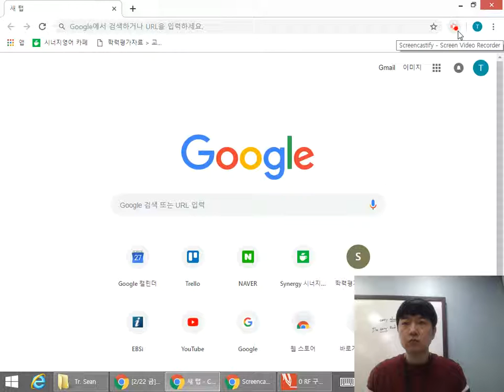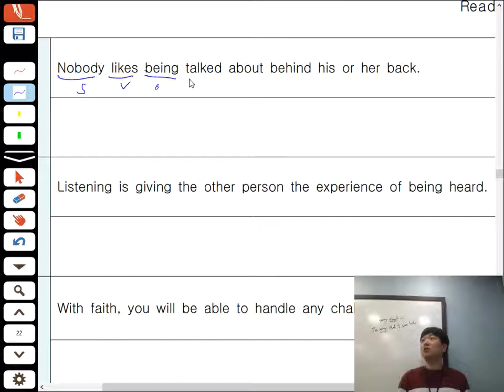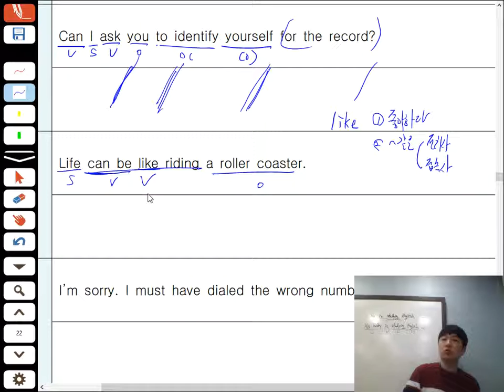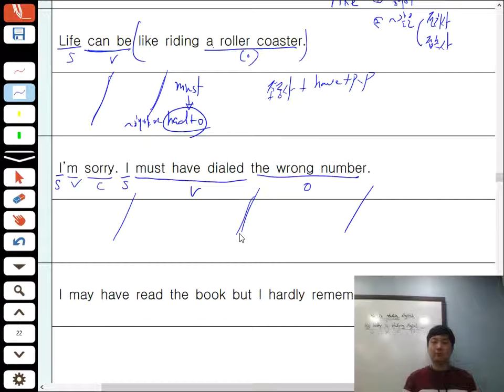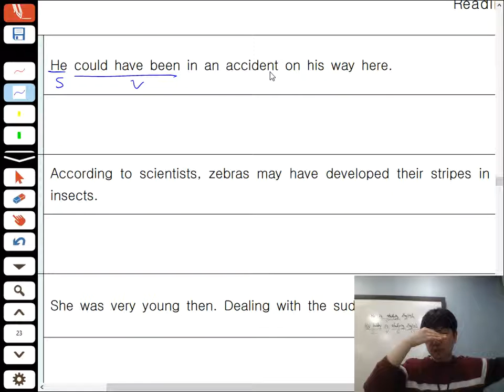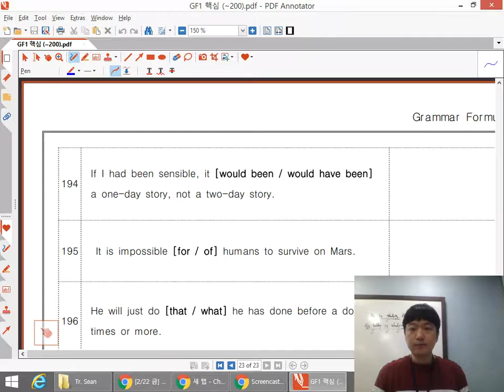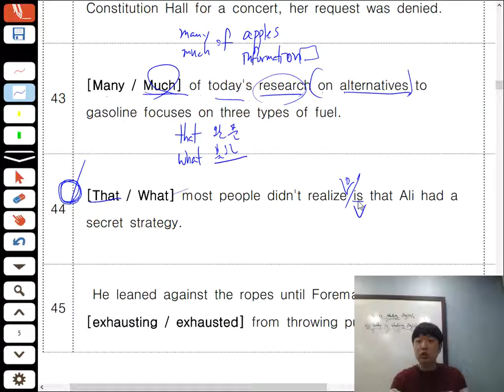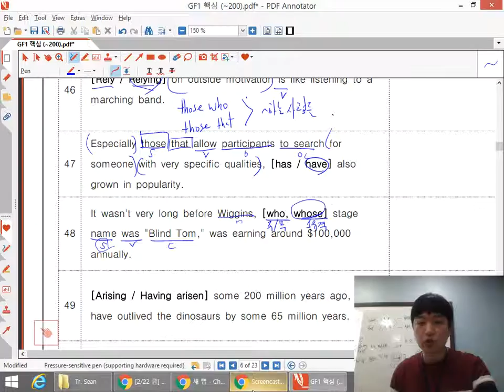Feb 27, 2019 9:31 PM